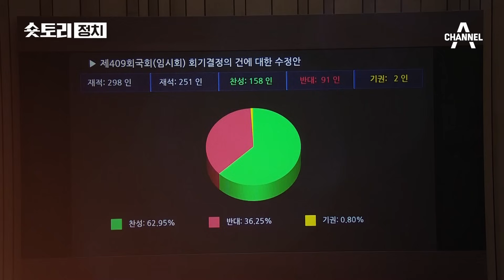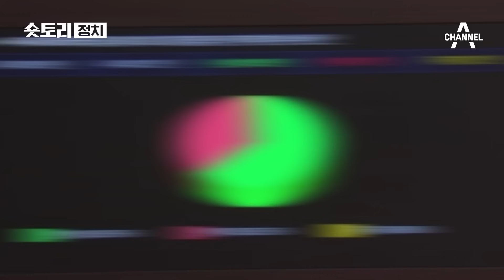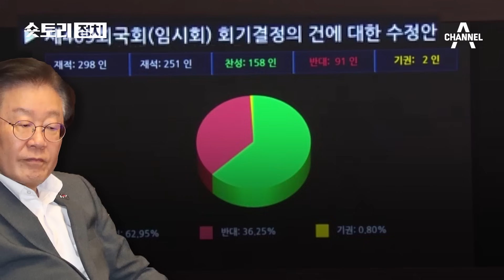[숏토리:정치] "한 명 지키려고 이성 잃어" ... 민주당, 초유의 '회기 단축'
8월 임시국회 일정이 오늘(25일)로 끝나게 됐습니다.

어제 본회의에서 더불어민주당 주도로, 국회 종료 시점을 이달 31일에서 25일로 바꾸는 수정안이 통과됐는데요.

31일까지 생긴 '비회기' 중에 이재명 대표에 대한 구속영장이 청구되면, 체포동의안 표결을 하지 않아도 되는 겁니다.

민주당은 이 대표가 이미 불체포 특권 포기를 선언했다며, 검찰을 향해 비회기에 영장을 청구하라고 압박했습니다.

국민의힘은 "대표 한 명을 방탄하려고 민주당 전체가 이성을 상실했다"며 맹비난했습니다.

〈평일〉
08시 00분 라디오쇼 정치시그널 (유튜브 라이브)
08시 50분 김진의 돌직구 쇼
10시 20분 김진의 더라방 (유튜브 라이브)
12시 00분 뉴스A 라이브
15시 50분 강력한 4팀
17시 20분 뉴스TOP10
19시 00분 뉴스A

〈주말〉
12시 00분 토요랭킹쇼·뉴스A 라이브
17시 40분 뉴스TOP10
19시 00분 뉴스A